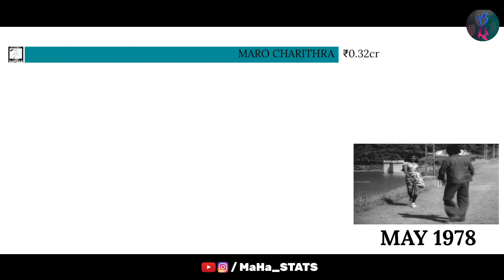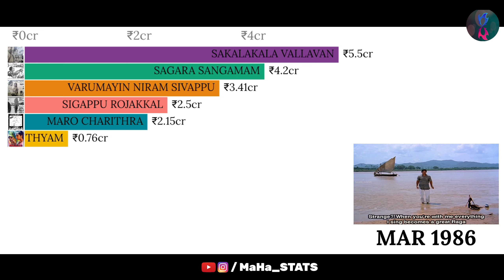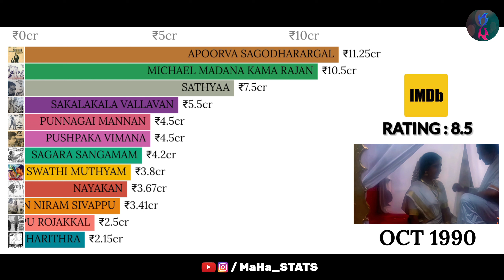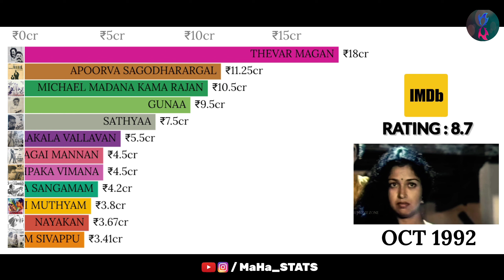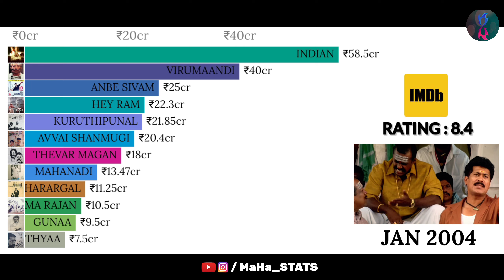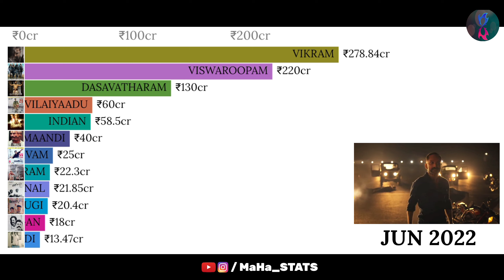Top 25 Kamal Haasan Movies Ranked (1978-2022) || MaHa Stats